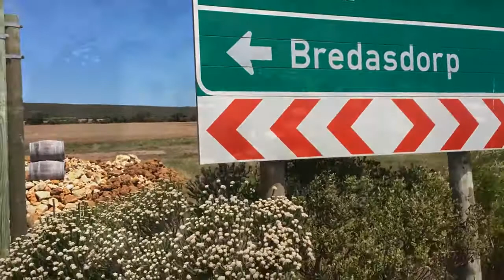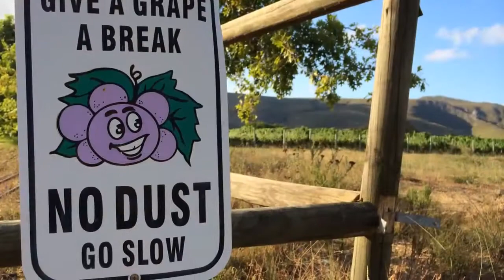Quoin Rock Cape Agulhas Farm Boskloof